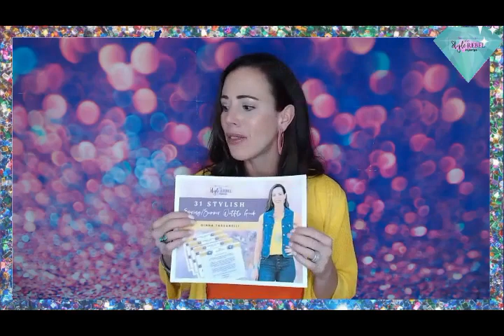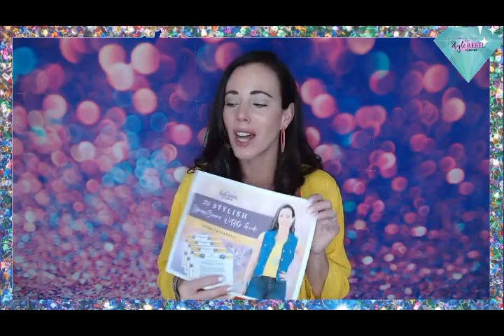3 Secrets To Coordinating Colors With Your Spring Wardrobe!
What's your favorite color for Spring?

Here are my 3 secrets to coordinating color using your jewelry accessories with your Spring wardrobe!

You’ll be rocking just the right pops of color all season long and be your own style icon.

Get into my FREE Style Group where I share more in-depth style tips and tricks, plus you'll be the first to know about new stylish good

If you find this helpful and full of insights, please hit the like button, subscribe if you are new, turn on the notification bell for more upcoming videos, and feel free to share it with your lovely girlfriends!

About Ginna

As a Social Media Strategist & Coach and Image Consultant, my passion is in supporting female entrepreneurs in elevating and defining their personal brand style and image so that with confidence and ease they are able to successfully align themselves with their brand, increase their visibility, and profitability while making a bigger impact in their community.

I’m also a wife, mom of 2, and multi-business owner, and I know what it’s like to feel stuck, overwhelmed, and overworked while wanting to thrive at a passion of serving others.

After 10 years in the corporate world as a Senior Advertising Executive with a global multimedia company, in 2009, I decided it was time to work for my dreams and passions by simultaneously launching HYPE Media, Inc., a boutique social media and advertising agency, and the Style Rebel Mama, as an image consultant and personal stylist.

HYPE Media, Inc. for the last 12 years continues to support small and medium-sized businesses with done-for-you social media marketing services. But during my time coaching clients 1:1, this journey together with my lady boss clients has inspired me to bring my passion and expertise in small business marketing strategies, image consulting, and personal styling together to support YOU and other female entrepreneurs in making a splash with your personal style, brand, and business.

I invite you to make a SPLASH in your life and business!

"Notwithstanding the provisions of 106 and 106A, the fair use of a copyrighted work, including such use by reproduction in copies or phonorecords or by any other means specified by that section, for purposes such as criticism, comment, news reporting, teaching (including multiple copies for classroom use), scholarship, or research, is not an infringement of copyright."

This video and our YouTube channel, in general, may contain certain copyrighted works that were not specifically authorized to be used by the copyrighted holder(s), but which we believe in good faith are protected by federal law and the fair use doctrine for one or more of the reasons noted above.

In many instances that you may have a specific concern about this video or our position on the fair use defense, please contact us at so we can discuss it appropriately.